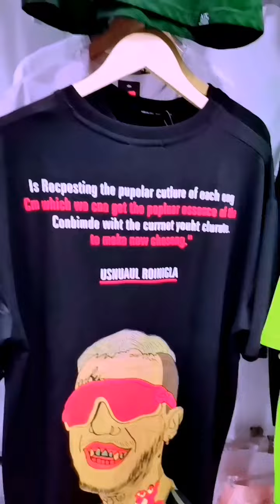Crazy_fashion_Point 😜 Summer Vibes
HI we are always ready for give you a special service our mission is make you feel better and happy all the time so please give us also chance to serve you..
Wel come to my new shop Crazy_fashion_Point pokhara Nepal behind the Purnima Chipledhunga Niva Galli..
 Everyday offers for you guys spent more than 3000_5000 and get gifts from crazy fashion point.